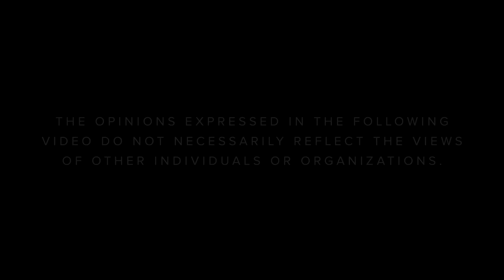Tips & Tactics | S6 E7: "Vera Koo: Becoming A Warrior"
Whether it's getting involved in competitive shooting or firing a gun for the very first time, Vera Koo has overcome the fears that come along with new experiences. True champions are those that never give up and become warriors. Vera encourages shooters to focus on each victory—no matter how small—in order to keep growing and improving.